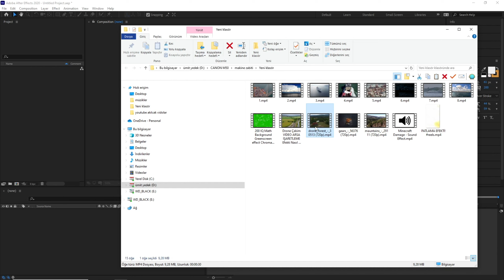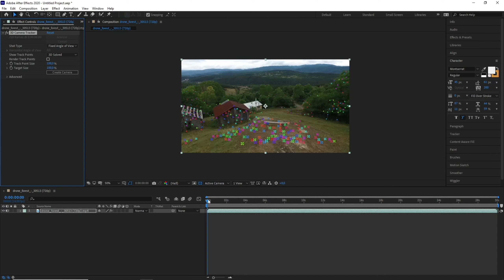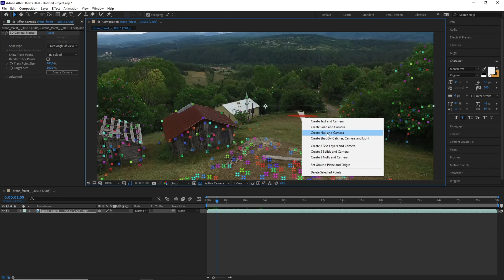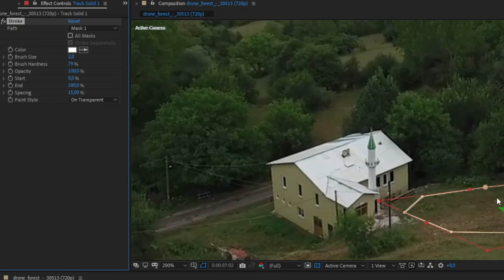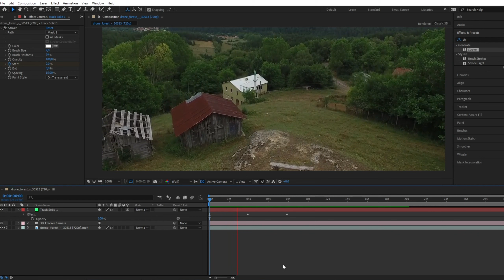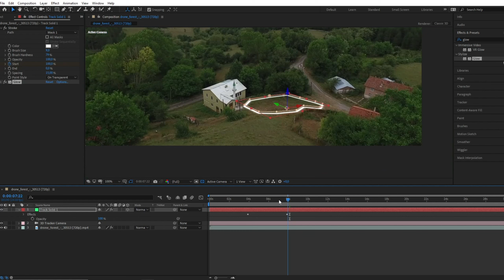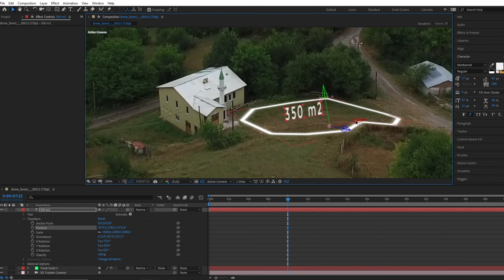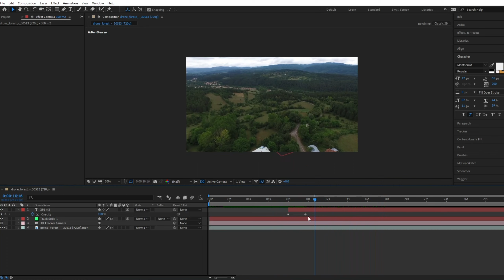ARSA ÜZERİNDE İŞARETLEME YAPMA - AFTER EFFECT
ARSA ÜZERİNDE İŞARETLEME YAPMA
AFTER EFFECT İLE İŞARETLEME